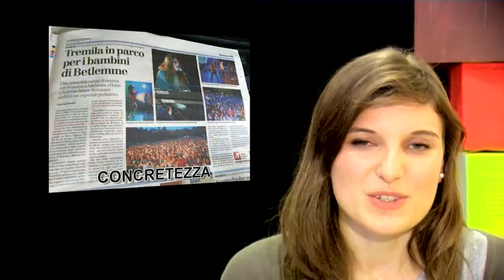HOPe Sperare e Fare